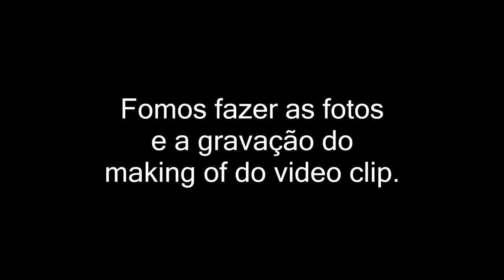Making of do Teatro da Aldeia Guaraní, TEKOA TARUMÃ. Simone Schneider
Fomos fazer a gravação dos bastidores durante a gravação de um clip especial das crianças da aldeia TEKOA TARUMÃ, em Araquarí-SC.
O Teatro é sobre o canto Pikatchu, contando um pouco da história dessa tribo guaraní.